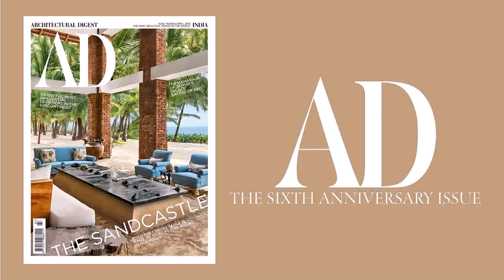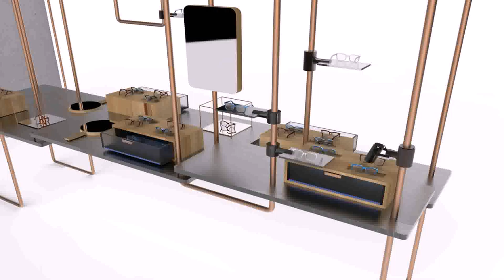Bachelor Of Interior Design In Pakistan (see description)